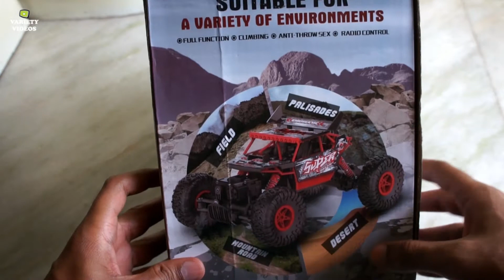High Speed Remote Control CAR | Slow Motion Shots | Unboxing & Testing | Rock Crawler Monster Truck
The Best 4x4 RC Rock Crawler in the Market ! Check some amazing Slow Mo Shots of the RC Car doing awesome stunts...